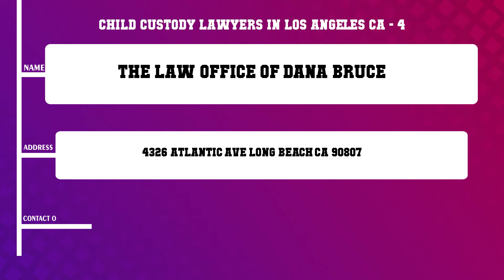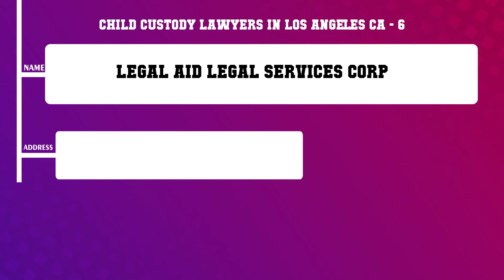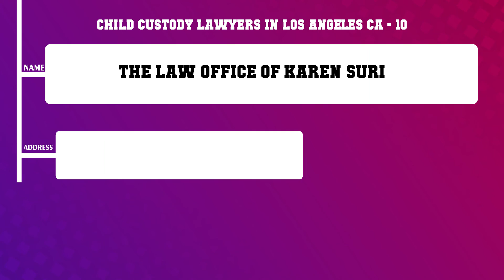Top 10 Child Custody Lawyers in Los Angeles, CA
Top 10 Child Custody Lawyers in Los Angeles, Most popular Child Custody Lawyers in Los Angeles, CA, What are 10 best Child Custody Lawyers in Los Angeles City?

List of Business/Service Listed in this Video related to Child Custody Lawyers:
Law Office of Richard Cherry
Law Office Of Michael Rose
National Family Solutions
The Law Office Of Dana Bruce
Kids Zone Visitation Services
Legal Aid Legal Services Corp
Jonathan B Lafrance Law OFC
Avila Martha M Attorney at Law
The Law Office Of Karen Suri

Content of this Video:
10 Most Famous Child Custody Lawyers in Los Angeles CA
Best 10 Child Custody Lawyers located near Los Angeles
Los Angeles Top Business related to Child Custody Lawyers